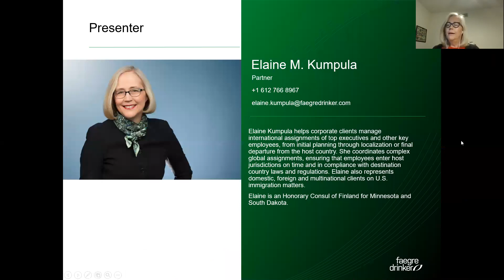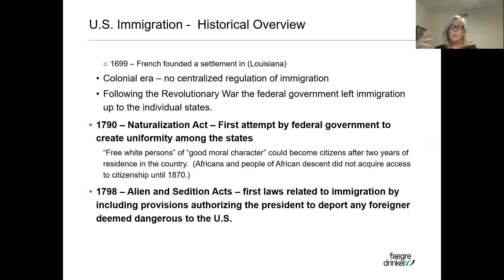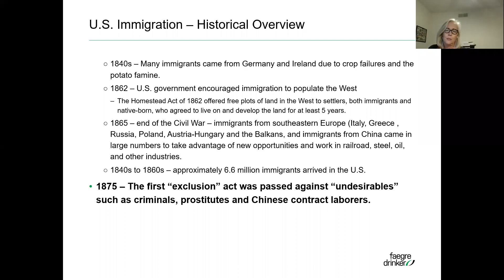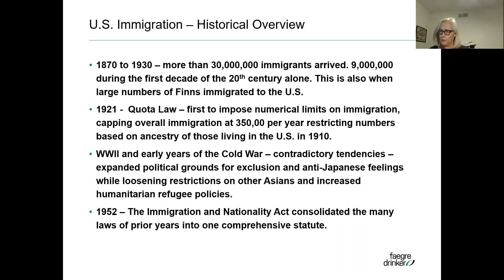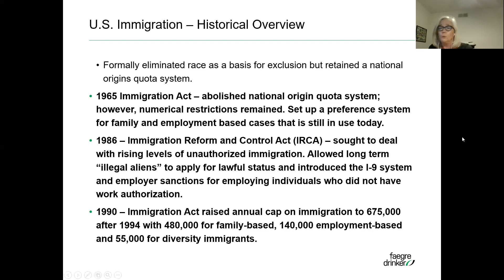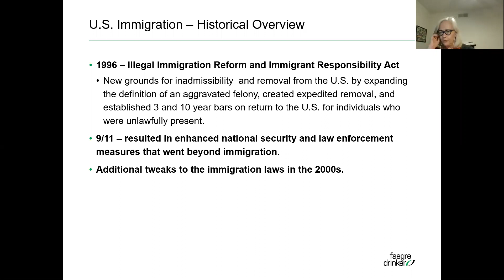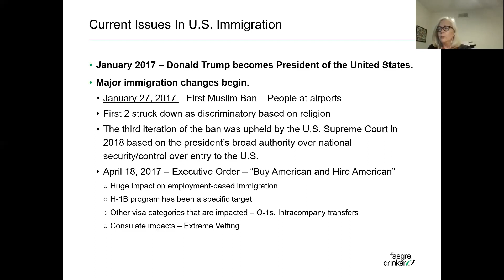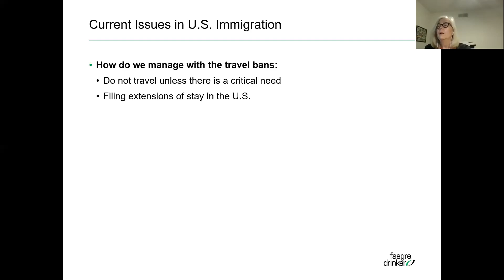FACA September 2020 "U.S. Immigration -- Challenges of the Past and Present"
Honorary Consul of Finland and lawyer Elaine Kumpula presents a high-level overview of U.S. immigration from the 1600s to the present, noting the challenges presented by various administrations and U.S. immigration laws. Includs a discussion of current immigration policies and how they are being implemented today.

This presentation occurred via Zoom as part of the FACA September 2020 membership meeting.